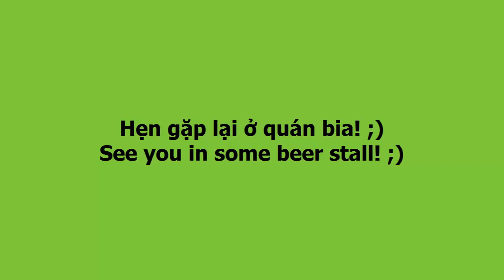Vietnamese Slang and Idioms: Drinking beer in Vietnam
An ever-expanding library of dialogue-based lessons, to help you master spoken Southern Vietnamese. Try our new app!

During your stay in Vietnam, chances are your Vietnamese friends will invite you for a beer. Here are 8 useful phrases for you if you find yourself drinking beer with others in Vietnam.
1. Một, hai, ba, dô! = 1, 2, 3, cheers!
2. Cạn ly! = Down your glass!
3. Một trăm phần trăm! = Drink 100% of what of you have in your glass.
4. Năm mươi phần trăm! = Drink only half of your glass.
5. Tôi không uống bia được. = I can't drink beer.
6. Ăn đi! = Eat, please!
7. Uống đi! = Drink, please!
8. Đi uống bia đi! = Let's go for a beer!

Intro and ending music: "Là con gái thật tuyệt" by Lê Cát Trọng Lý